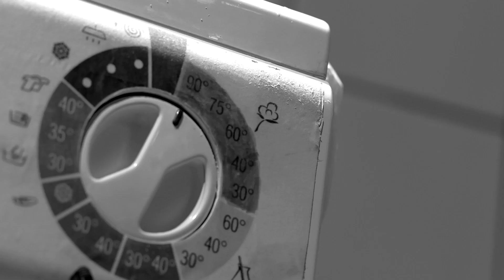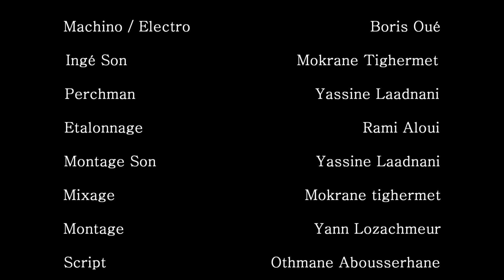3rd Edition Winner - Ad - El Kef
ASFF 3rd Edition Winner
Category: Ad
Title: El Kef
By: Yahya Chabane
ESAV Marrakech

Président du Jury: Mohammed Abderrahmane Tazi
Membres du Jury: Narrimane Faqir Benaissa, Noelia Santos, Saad Bennani